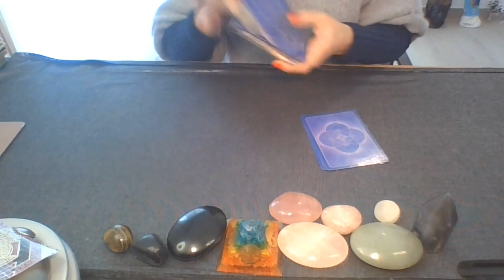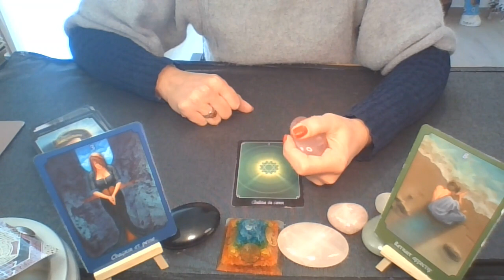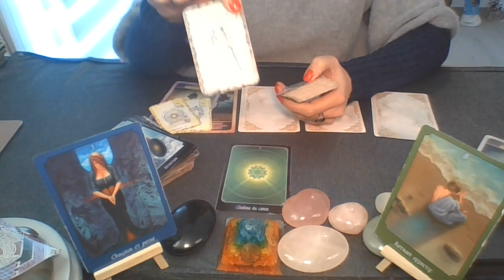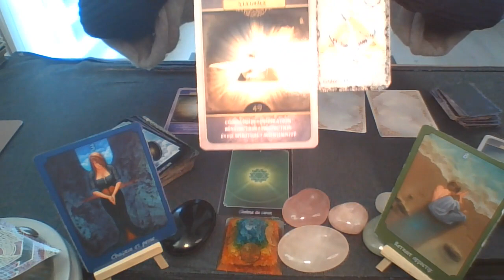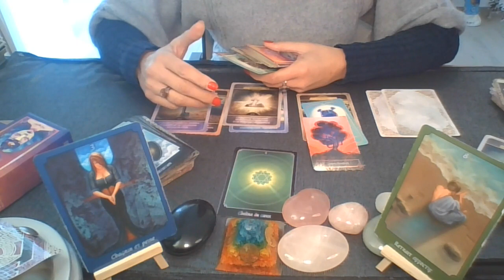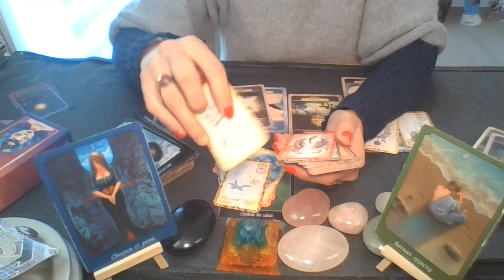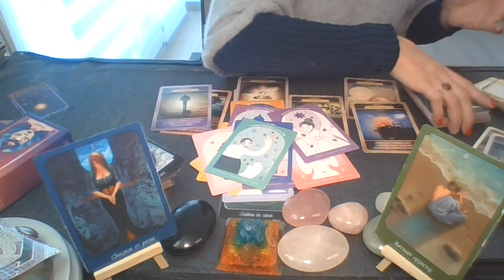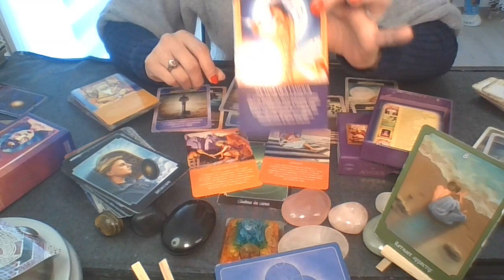CHANGEMENT VERSEAU DECEMBRE 2022 après une blessure du cœur!!!!